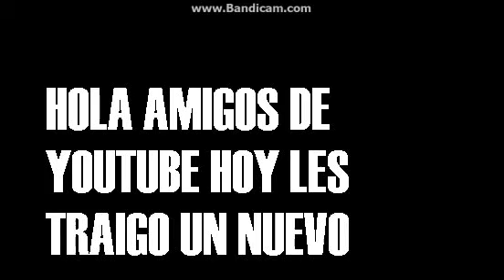Mira el punto rojo